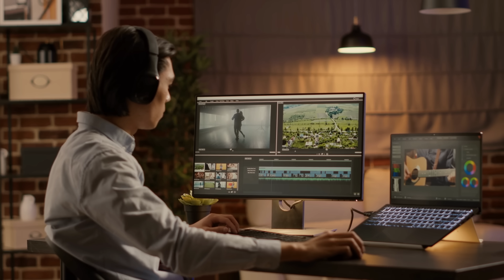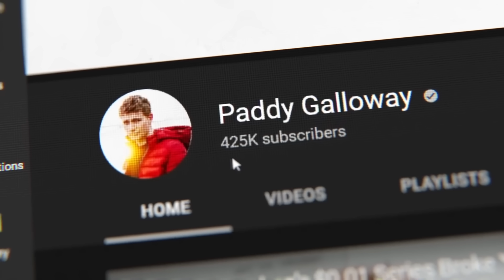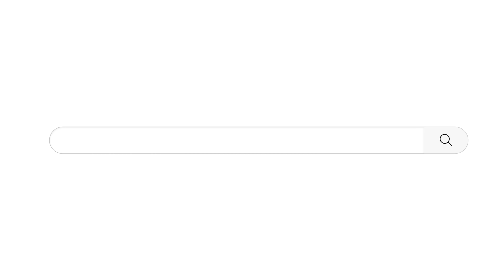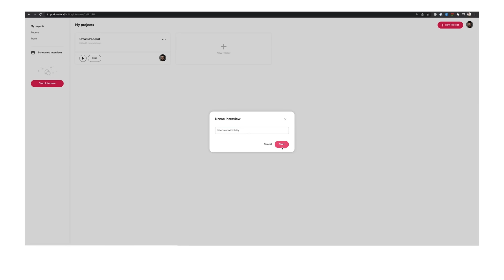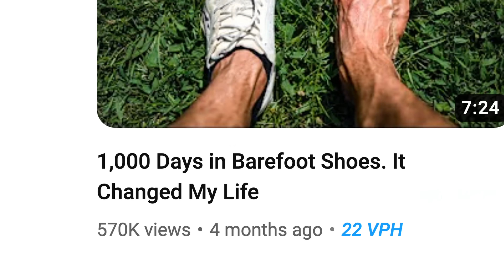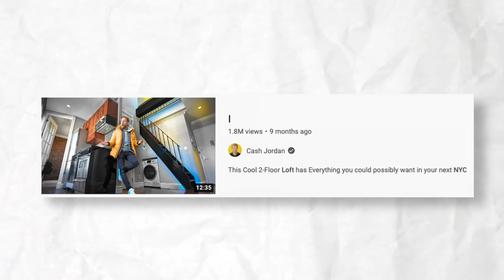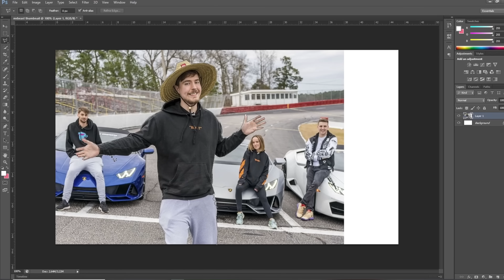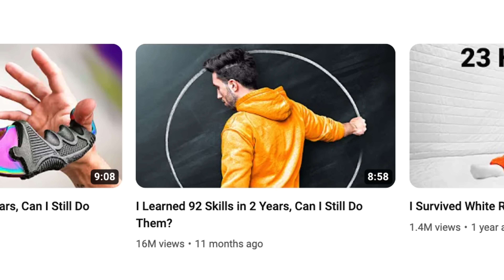Why YouTube WON'T Give You Views...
Why you are not getting views and how to fix them!
Get Started With Podcastle Today!

Paddy Galloway: @paddygalloway8780

All Products and Gear Mentioned in this video

Samson Q9U